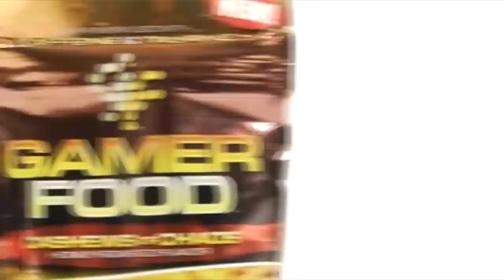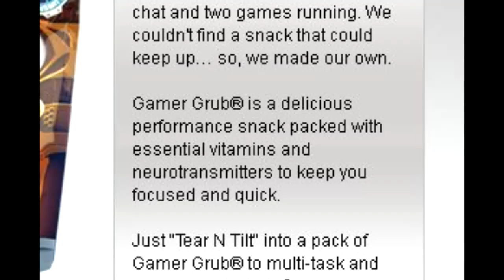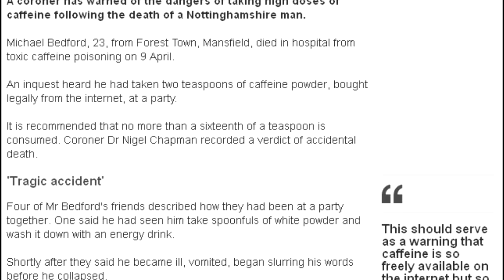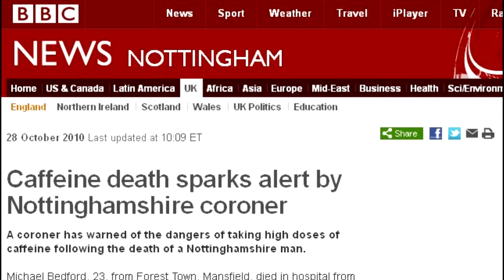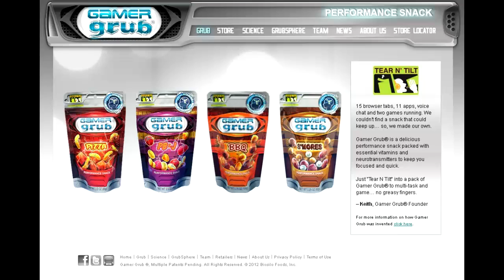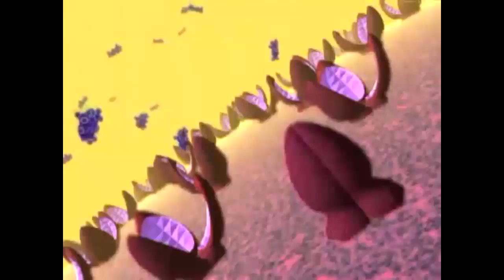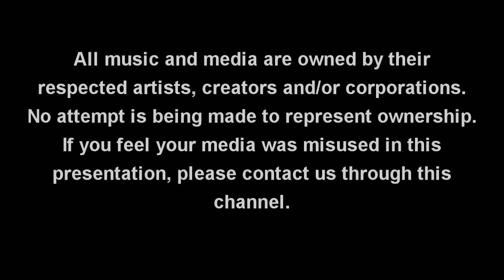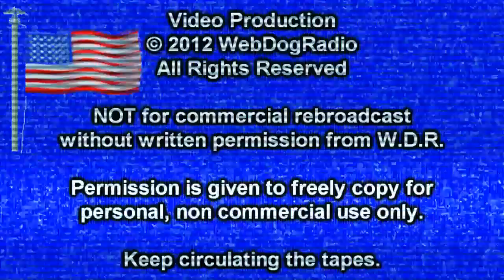MUD2MMO : Gamer Chow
After finding a snack product thats being target-marketed to gamers specifically, MUD2MMO looks at the few flirtations that gaming has had with the junk food and drink markets.